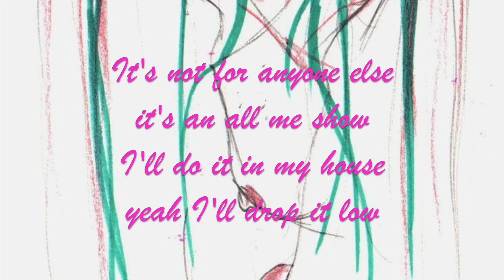We - Leaftie (ft. the women of my sketchbook) (Official Lyric Video)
It's "We," the lyric video, by muah, Leaftie!
02 song of EP, "While We Are All Here."